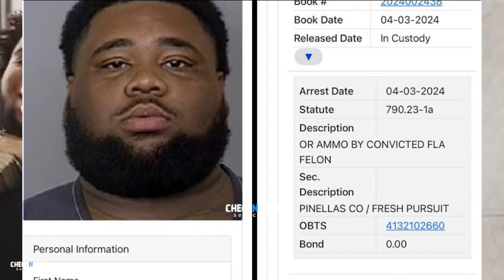Rod Wave Arrested After Getting Caught With A Gun 🙏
Rod Wave arrested for possession of a firearm by a convicted felon